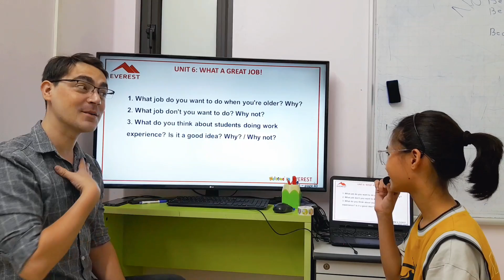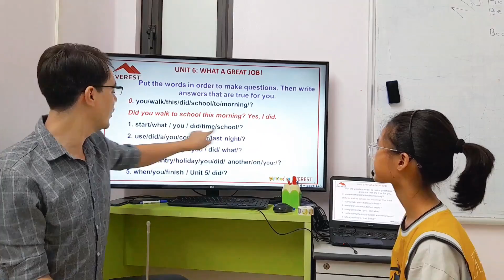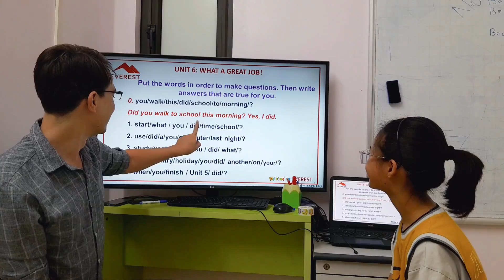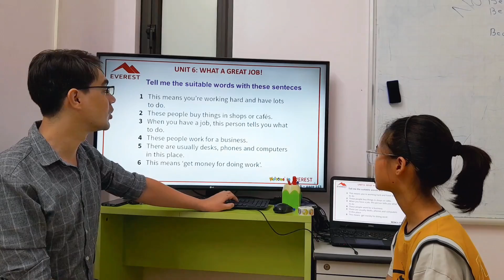SG163 THAO 28082023